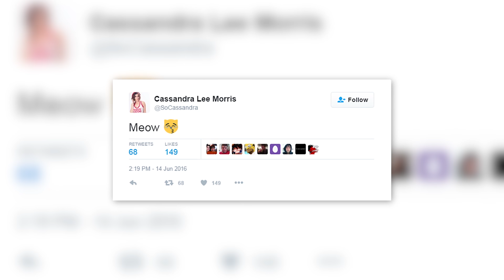Persona 5 | Cassandra Lee Morris Talks About Playing Morgana | PS4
Cassandra discusses what it's like voicing Persona 5's Morgana and so much more in this Q&A video.

Persona 5 is a game about the internal and external conflicts of a group of troubled youth who live dual lives. They have the typically ordinary day-to-day of a Tokyo high-schooler – attending class, after school activities and part-time jobs. But they also undertake fantastical adventures by using otherworldly powers to enter the hearts of people. Their power comes from the Persona, the Jungian concept of the “self;” the game’s heroes realize that society forces people to wear masks to protect their inner vulnerabilities, and by literally ripping off their protective mask and confronting their inner selves do the heroes awaken their inner power, and use it to strive to help those in need. Ultimately, the group of Phantom Thieves seeks to change their day-to-day world to match their perception and see through the masks modern-day society wears.

Persona 5 will release on 14 February in Europe, for PlayStation 4 and PlayStation 3. Pre-orders are now available at participating retailers for either version of the game.